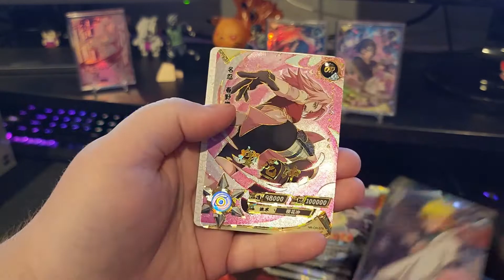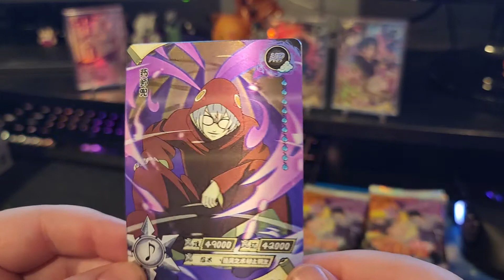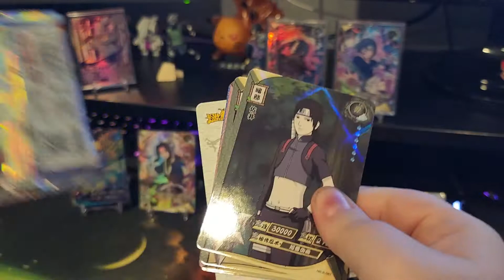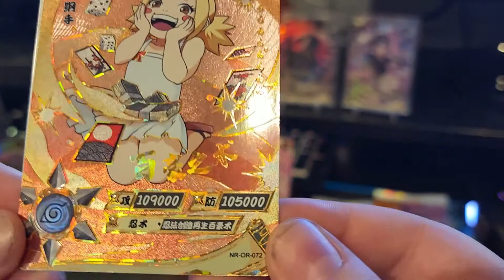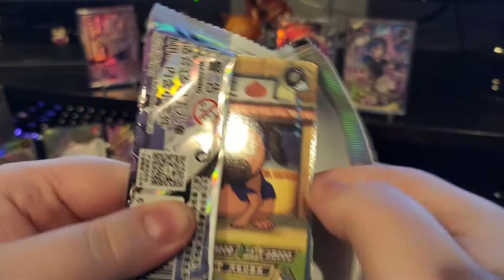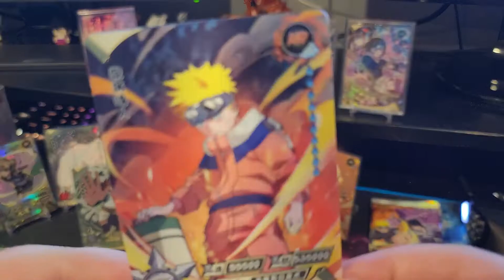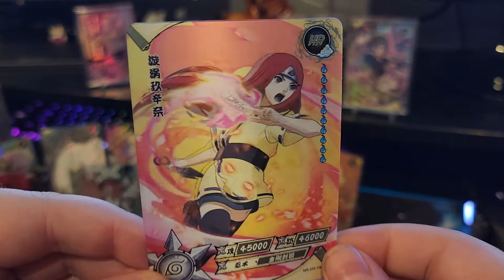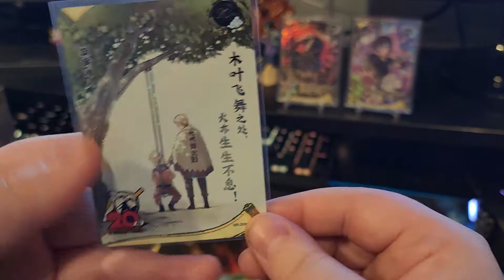Great Hits from this T4W4 Naruto Kayou box!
Opening a Tier 4 Wave 4 Naruto Kayou box! Got some bangers :D